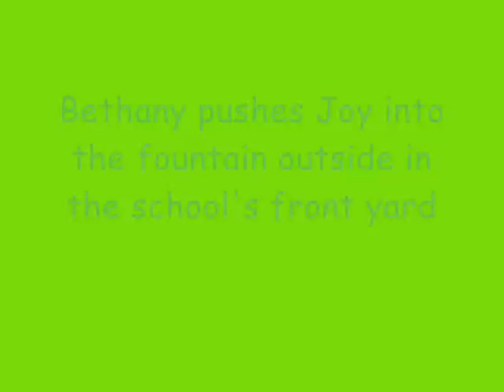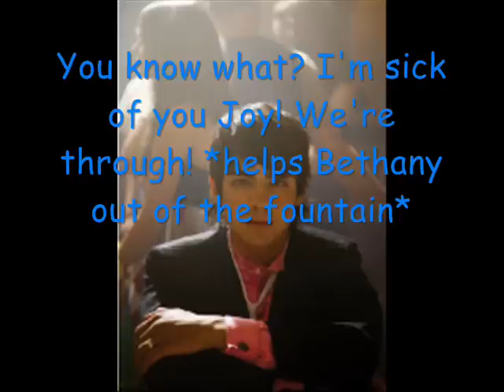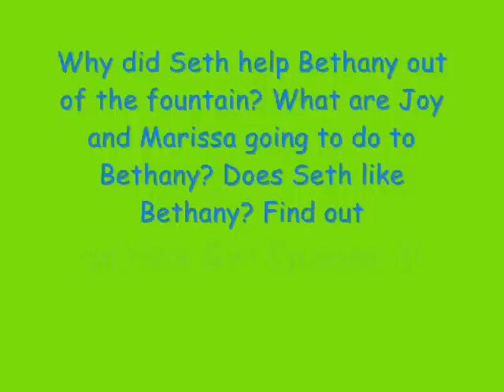New Girl Episode 2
Bethany fights back. Seth does something and Micheal speaks what's on his mind. Good episode...enjoy!!!